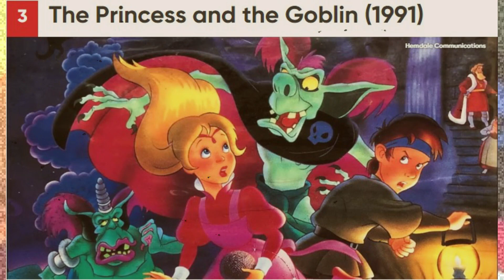The 11 Best Princess Movies That Aren't Disney | WorldFree4u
The 11 Best Princess Movies That Aren't Disney. These princess stories aren't Disney, but they are just as charming and magical, if not more so.

Disney has dominated cinema for decades, especially animated films. When it comes to introducing audiences to unforgettable princesses, Disney is the studio that comes to mind; However, other studios have also created worthy real heroines. While there is no denying that the influential and giant company is the leader in Hollywood, many wonderful images have been released from brilliant studios that have left a lasting impact on the entertainment industry.

Whether they start out as princesses, are born into a royal family, or become one later by finding their true love in a handsome prince, these 11 princesses are inspiring, heroic, fierce, and decidedly not part of Disney.

1: Thumbelina (1994)
2: The Tale of the Princess Kaguya (2013)
3: The Princess and the Goblin (1991)
4: The Princess Bride (1987)
5: Roman Holiday (1954)
6: Anastasia (1997)
7: Princess Mononoke (1997)
8: Ever After (1998)
9: Snow White and the Huntsman (2012)
10: The Swan Princess (1994)
11: Shrek (2001)